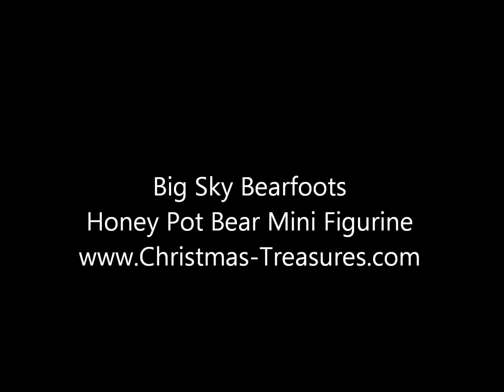5080069 Big Sky Bearfoots Honey Pot Bear Mini Figurine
Big Sky Bearfoots Honey Pot Bear Mini Figurine
Hand Cast
1.75"W x 3.25"H